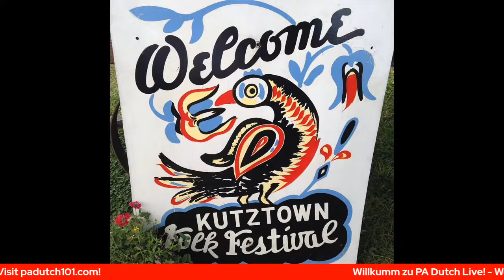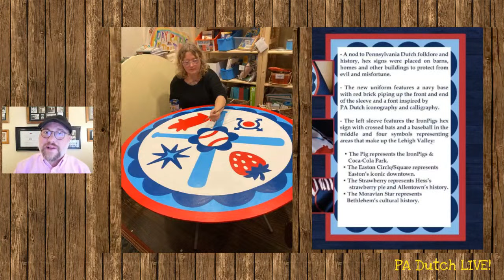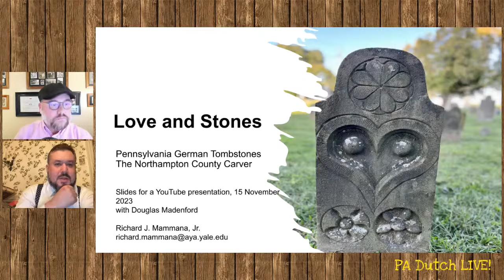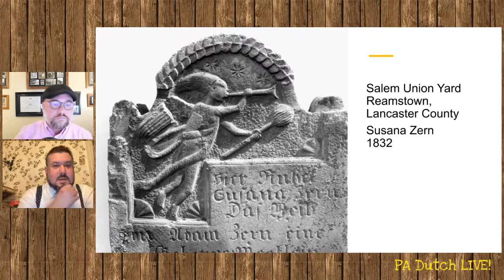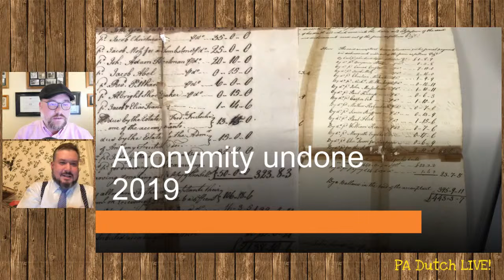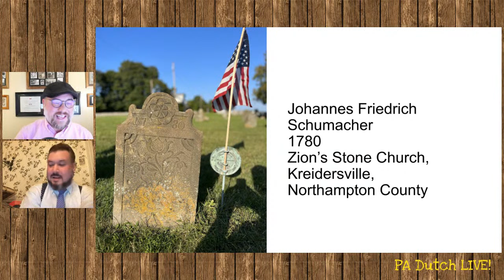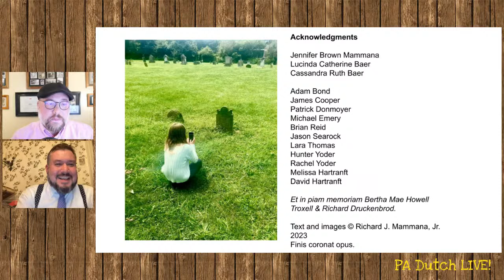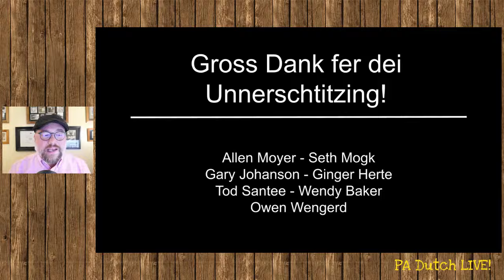PA Dutch Live! - November 2023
This month we welcome Richard Mammana on the show. He will be discussing the years of research that he has done surrounding PA Dutch Tombstones. He will discuss the art, folklore, and linguistic aspects associated with these old stones. Our poem is "Der Betdaag iss widder do" by Florence Baver.